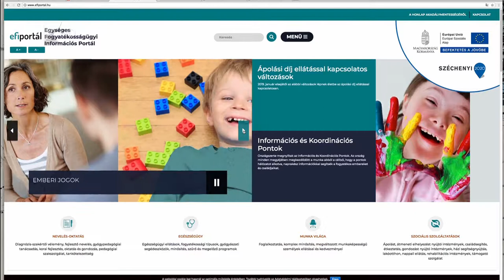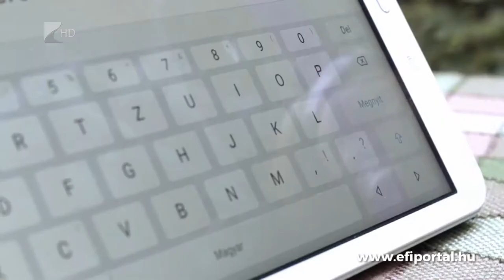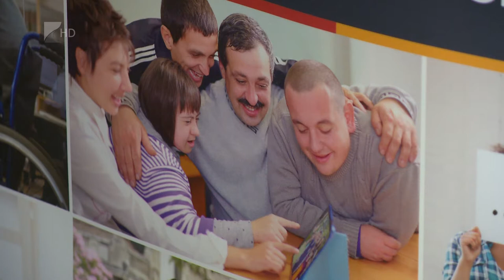Montázs - Kölcsey Tv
A munkavállalástól a szabadidőig számos témában kaphatnak információt a fogyatékkal élők a Nyíregyházán nyílt információs és koordinációs ponton.
Az országban huszonkét hasonló pont létezik, ezek célja, hogy komplex szolgáltatásokkal és naprakész információkkal segítsék a fogyatékos embereket, illetve hozzátartozóikat, és ezzel megkönnyítsék az érintettek mindennapjait.